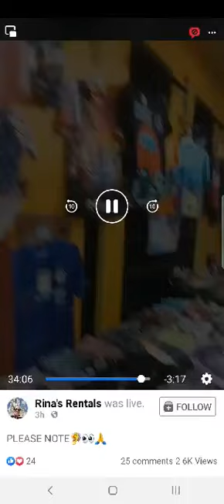Rina Rentals you jealous Asha Samaroo so much. wow get ah life